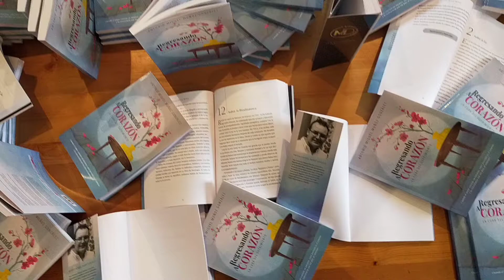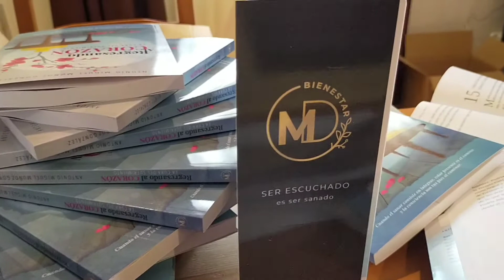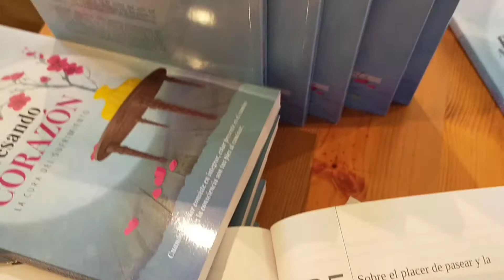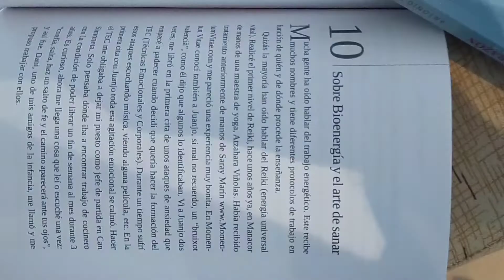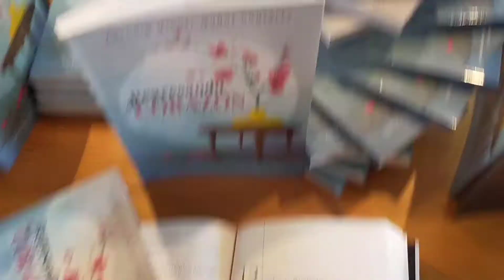Regresando al Corazón. La cura del sufrimiento. Ya disponible.